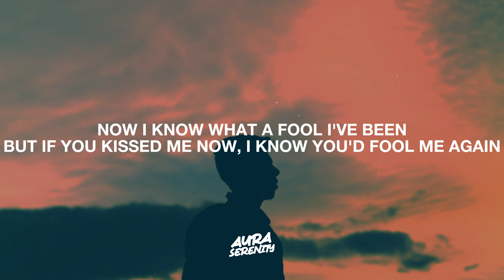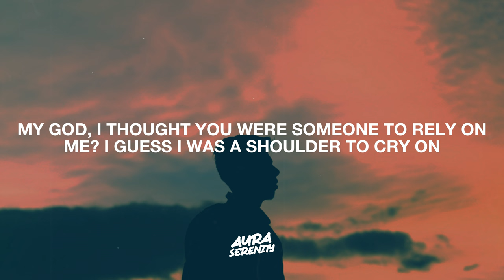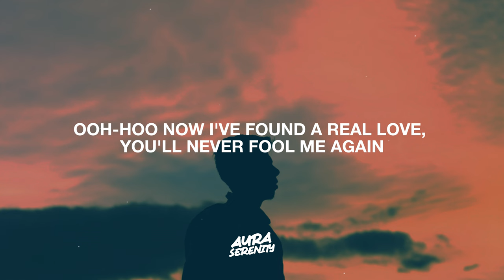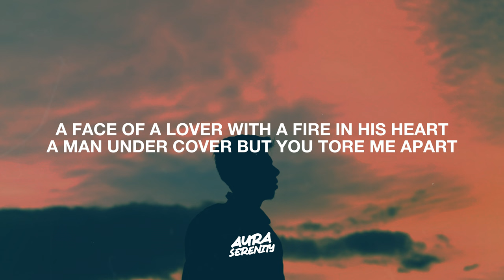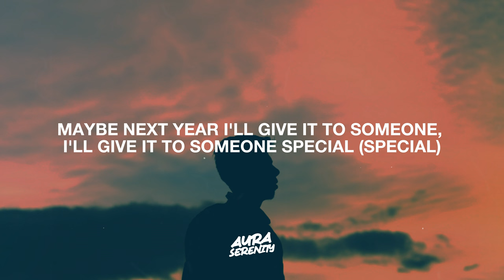Wham - Last Christmas (Lyrics)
Lyrics for "Wham - Last Christmas"

[VERSE 4]
SPECIAL...

LA, LA
LA, LA, LA, LA, LA
LA, LA

 Wham, Wham Latest, Last Christmas Lyrics, Last Christmas Lyrics Video, Moody, Nostalgic,